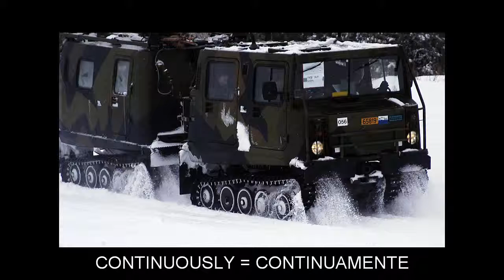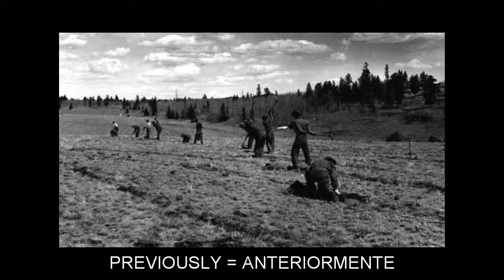"" Video Flashcards: Level 1 - Ingl?s for Spanish Speakers.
Vocabulary words included: ABNORMALLY=ANORMALMENTE; ACCIDENTALLY=ACCIDENTALMENTE; ACTUALLY=REALMENTE, EN REALIDAD; AGGRESSIVELY=AGRESIVAMENTE; APPROXIMATELY=APROXIMADAMENTE; ATTENTIVELY=ATENTAMENTE; BASICALLY=B?SICAMENTE; BITTERLY=AMARGAMENTE; BRIEFLY=BREVEMENTE; CAREFULLY=CUIDADOSAMENTE; CERTAINLY=CIERTAMENTE; CLEARLY=CLARAMENTE; COMPLETELY=COMPLETAMENTE; CONSIDERABLY=CONSIDERABLEMENTE; CONTINUOUSLY=CONTINUAMENTE; CORRECTLY=CORRECTAMENTE; CURRENTLY=ACTUALMENTE; DIRECTLY=DIRECTAMENTE, SEGUIDO; DISASSEMBLY=DESMONTAJE; EASILY=F?CILMENTE; EXACTLY=EXACTAMENTE, JUSTAMENTE; FINALLY=FINALMENTE, AL FIN; MANUALLY=MANUALMENTE; NORMALLY=NORMALMENTE; OBVIOUSLY=EVIDENTEMENTE; ORIGINALLY=ORIGINALMENTE; PERMANENTLY=PERMANENTEMENTE; PREVIOUSLY=ANTERIORMENTE; PROBABLY=PROBABLEMENTE; RAPIDLY=R?PIDAMENTE; RELATIVELY=RELATIVAMENTE; RESPECTIVELY=RESPECTIVAMENTE; SIMPLY=SIMPLEMENTE, MERAMENTE; SLOWLY=LENTAMENTE, DESPACIO; SOLELY=SOLAMENTE, ?NICAMENTE; SPECIFICALLY=ESPEC?FICAMENTE; STRONGLY=FUERTEMENTE; SUDDENLY=DE REPENTE; TEMPORARILY=TEMPORALMENTE; TRULY=VERDADERAMENTE, DE VERAS